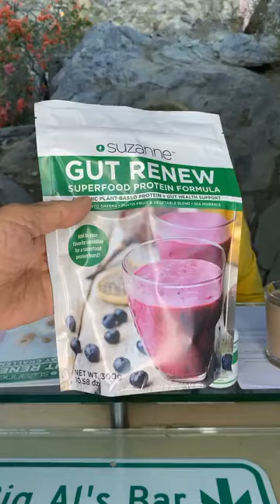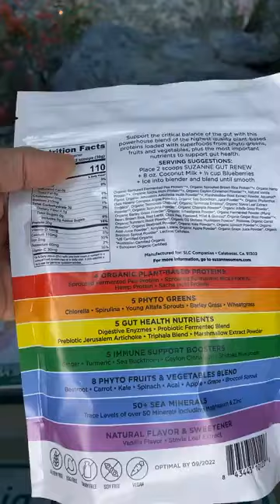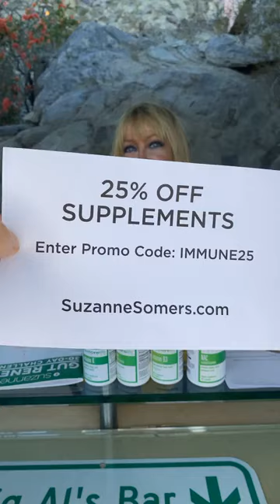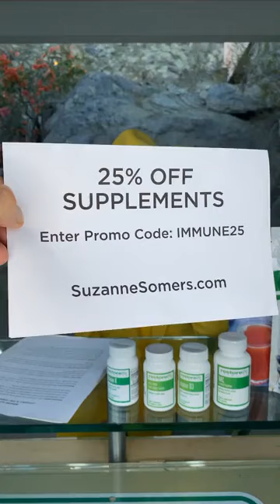Best Health & Beauty Products Suzanne Somers